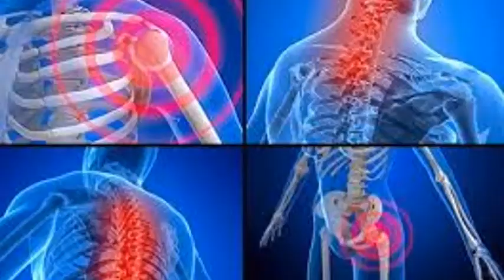Kamar Dard ka ilaj - Joron ka Dard Khatam | Ghutno ke Dard ka ilaj in Urdu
Assalam o alaikum ! Aaj ki video mein Ham Apko kamar dard ka desi totka
Or ghutno ka dard ka desi ilaj Or Sath hi joron ke dard ka desi ilaj Batayn ge Buhat hi Sadah Or Nihayat Sasta Tareen ilaj.

Viewrs hope you all fine and also healthy .Now i will introduce you with my channel YASMEEN HEAKTH TIPS .this channel not also related to your health but also for your beauty . This channel created to know how the natural and other things act on our body .
And how you start your plane about dieat about health and also about your beauty .

 Our goals are to those women or female student who are not familiar with simple remedies and treatment with fruit and vegetables. we want to empower both male and female to give them knowledge about these things even in Urdu or Hindi language for their convenience to learn more about Asan gharelu ilaj, health benefits of fruits and vegetable, simple cure or treatment with ordinary things. we hope you'll enjoy learning with me.

# Dardkailaj